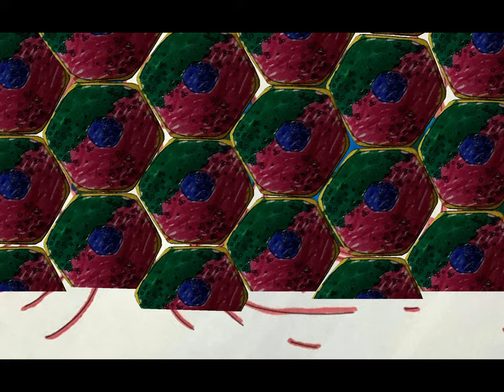Il était une fois la vie, les sentinelles du corps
Dessin animé réalisé pour la nuit de la lecture 2024